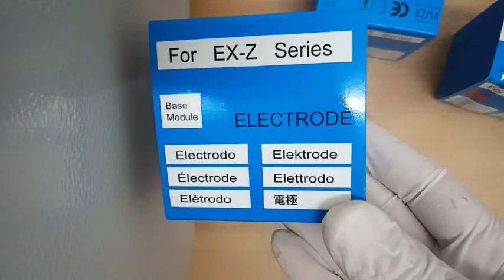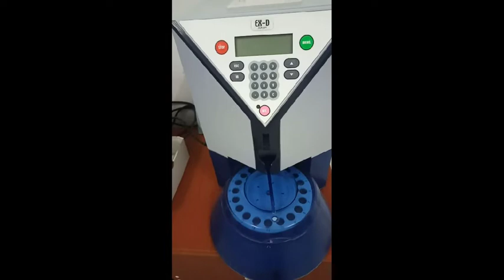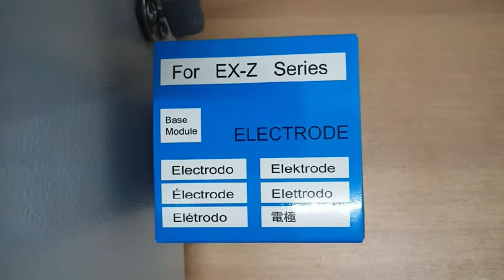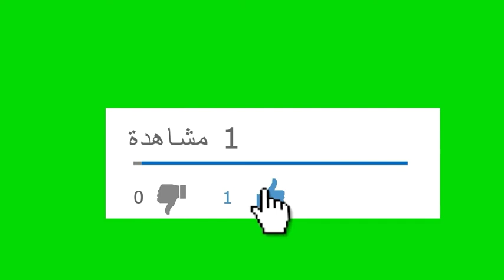Les électrodes d'ionogramme